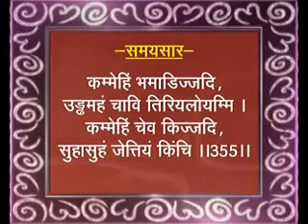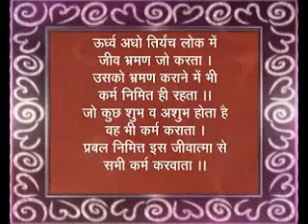Samaysar episode no 167 1